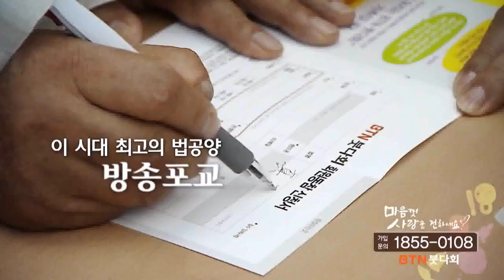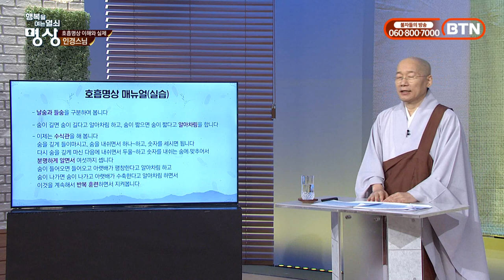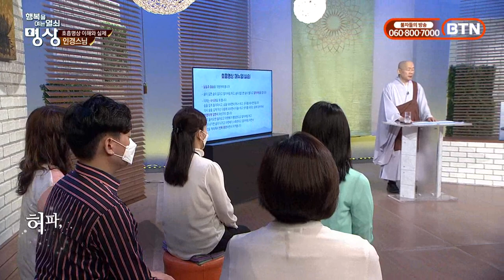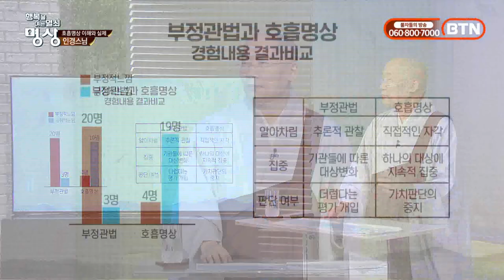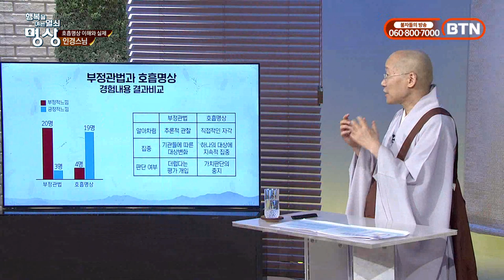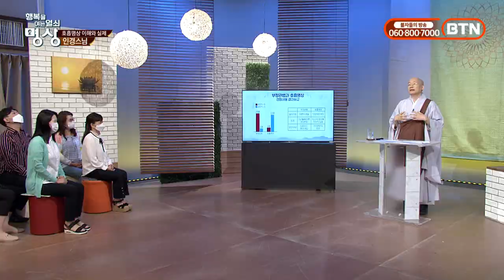호흡명상으로 얻는 마음의 안정이 스트레스를 없애준다-행복을 여는 열쇠 명상 인경스님 두 번째편